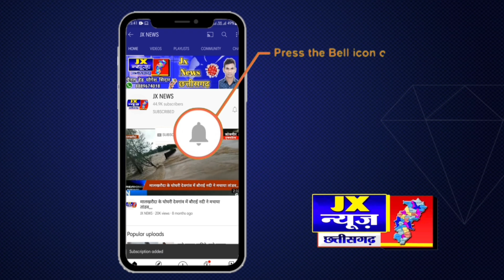सारंगढ़'/- गौठान में लगे ट्रांसफार्मर व बोर को अज्ञात चोरों द्वारा उड़ा ले गए,, jx न्यूज छत्तीसगढ़ ।।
सारंगढ़ क्षेत्र में इन दिनों लगातार हो रही चोरी की घटना।